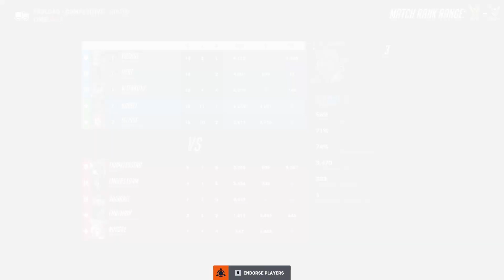Bittersweet (Overwatch Montage)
x The lone soldier, continues his journey back to normalcy. Is that a reasonable goal? Will he ever find the Punch Kid? Time will tell.

♫ Support Cartoon! (Intro & Outro)

♫ Support Ellie Goulding! (Main Video Mix)

♫ Support Spectrum! (Main Video Mix)